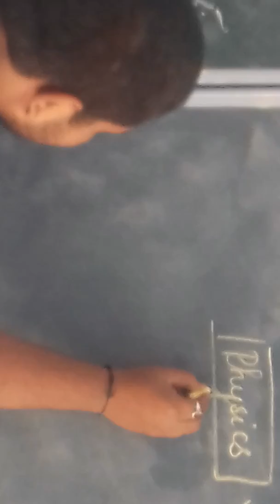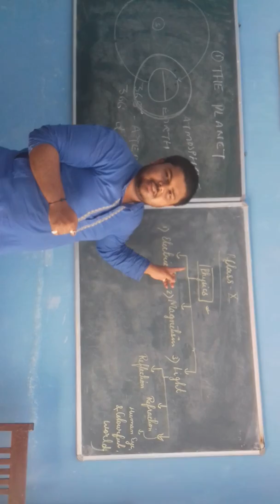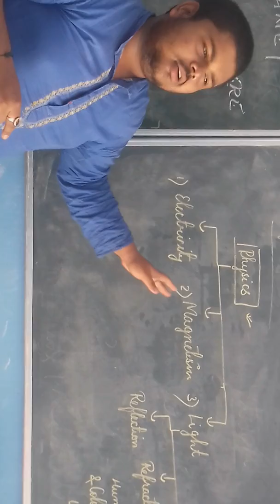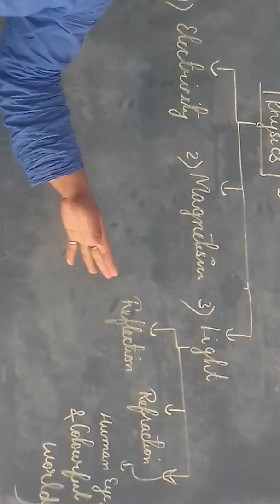4 April 2020